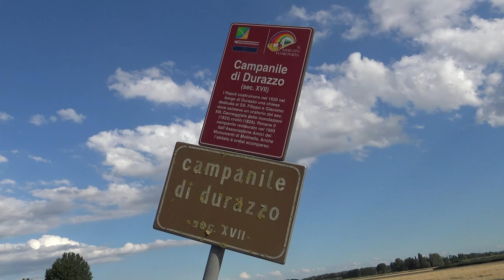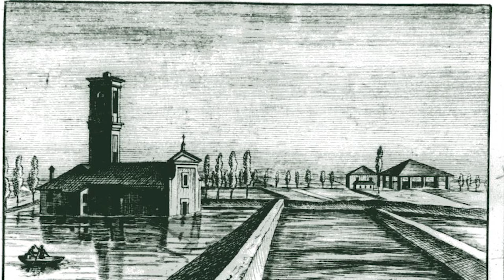Il campanile di Durazzo, fra storia e leggenda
Parliamo di Durazzo, l'antico borgo in provincia di Bologna.